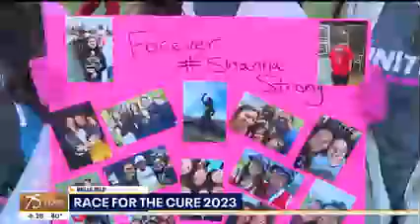WJBK 10 09 2023 04 26 082